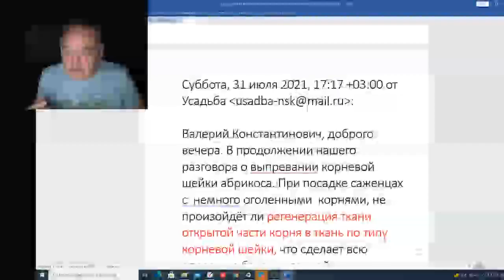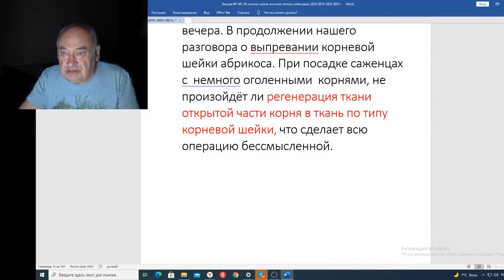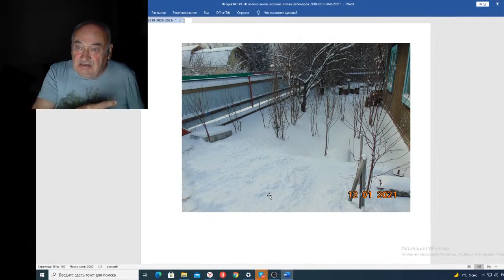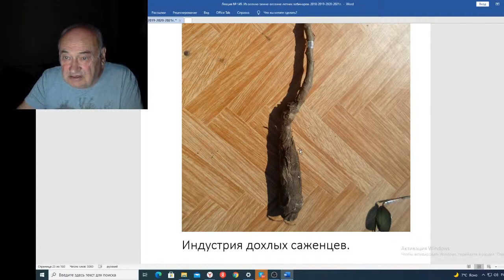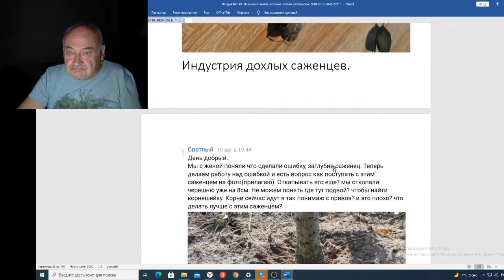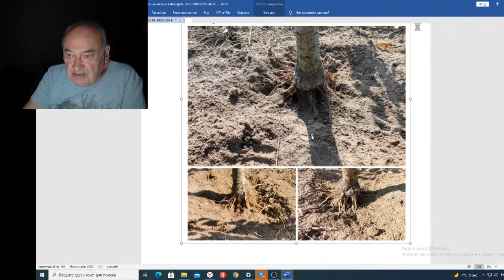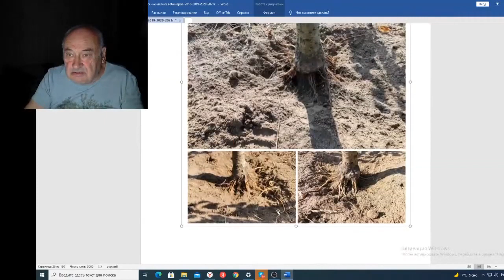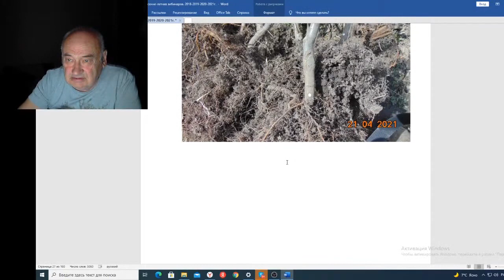Вебинар 149 О выпревании корневой шейки